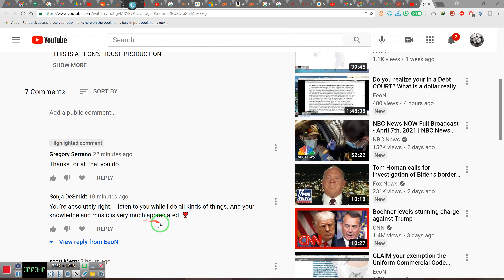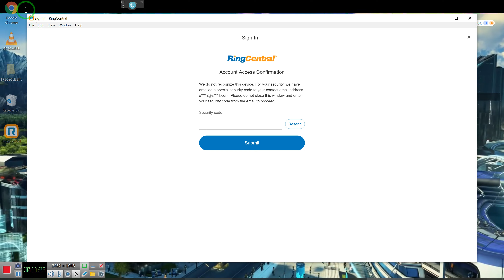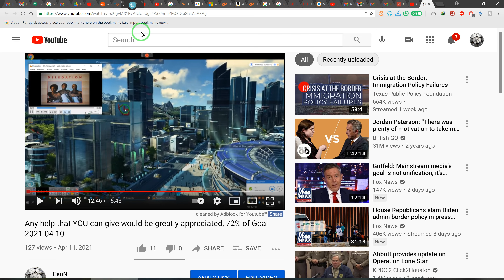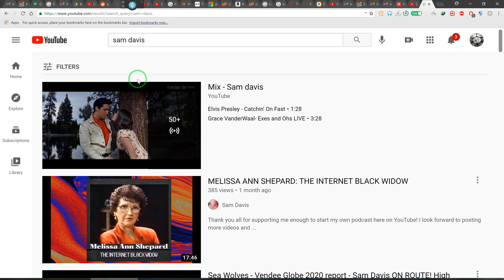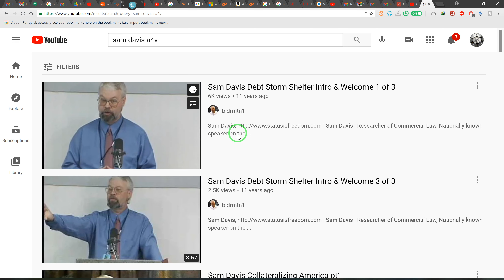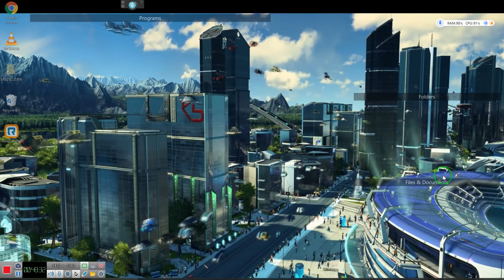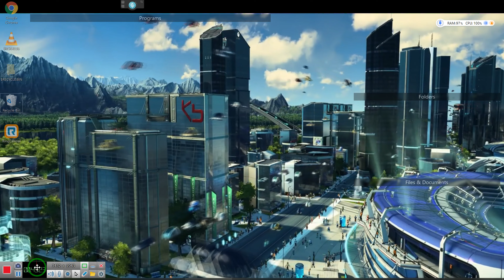After listening to one of EEON's Videos this is what he had to say 2021 04 10